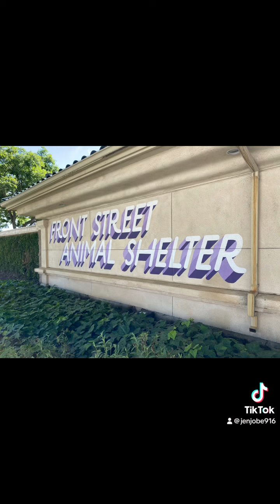Peanut butter A671597 Front Street Shelter Sacramento CA